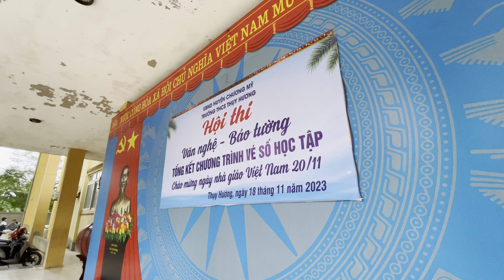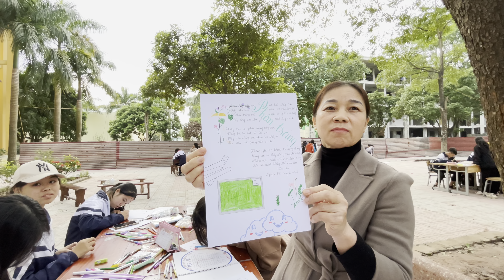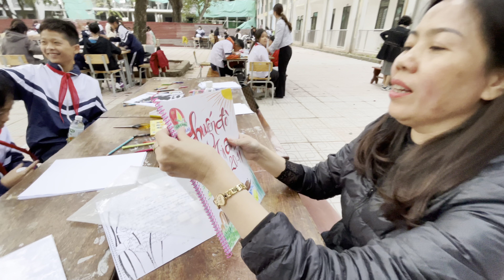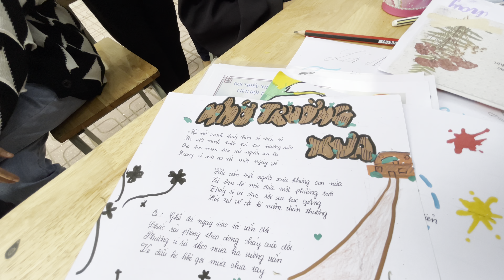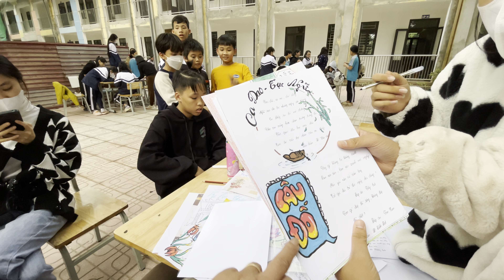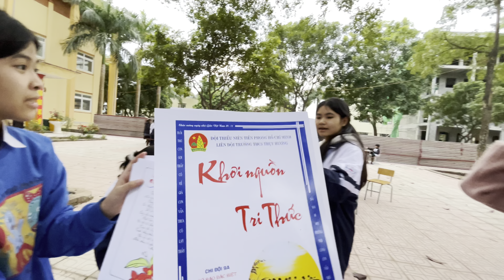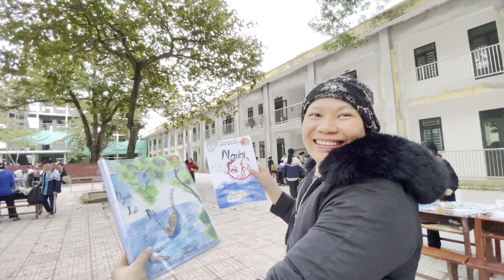Màn kết cho Tập san Tri ân Thầy cô của Học sinh Trường THCS Thuỵ Hương 2023